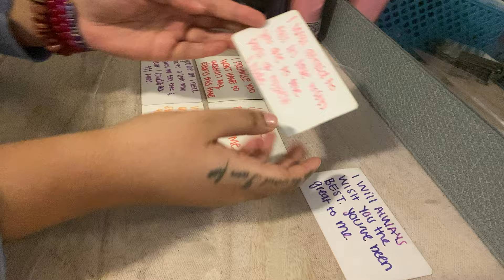SAGITTARIUS ♐️ This person WANTS TO BREAK THE ICE WITH YOU! IT WASN'T PERSONAL, THEY WEREN'T READY❤️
Book a personal personal reading: Etsy.com/shop/byariseyes